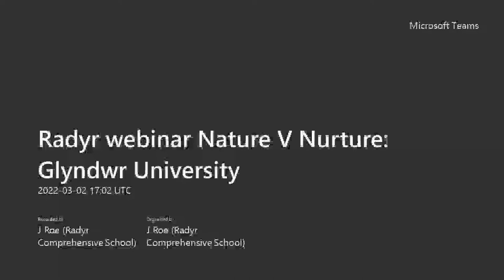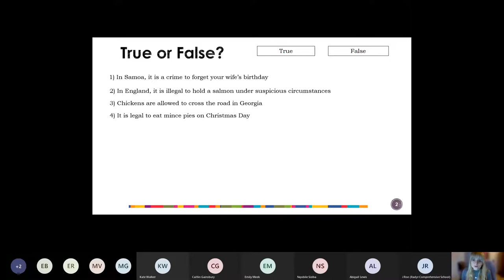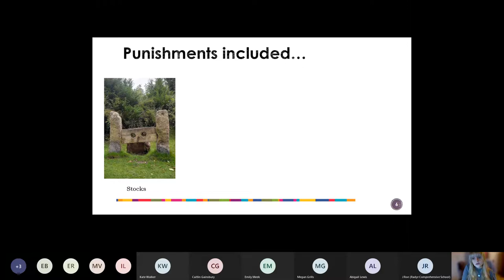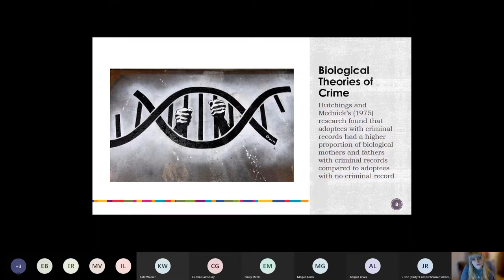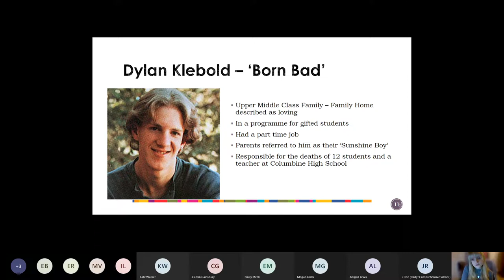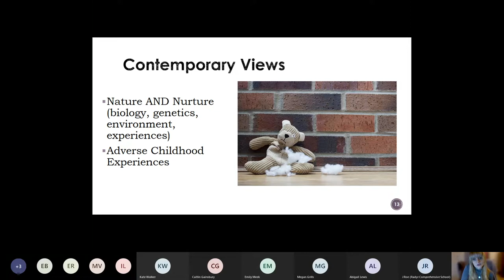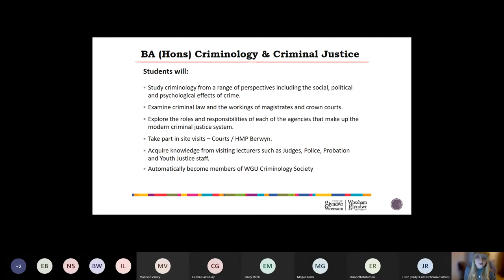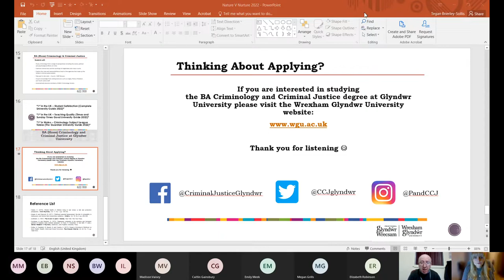Radyr Sixth Form - Psychology/Criminology Taster lecture - Nature V Nurture Glyndwr University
This is a recording of a taster lecture given to Radyr students by Tegan Brierley-Sollis from Glyndwr University on 2/3/22.